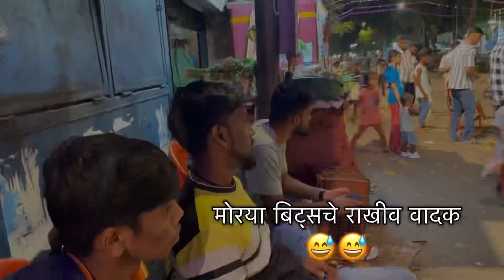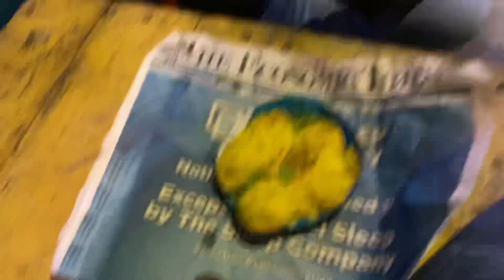Day 4 Tufan Tarpa Vadan🔥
I'm on Instagram as musician_ganesh. Install the app to follow my photos and videos.

Vlog Shoot : IPhone 11

Tumhala Apla New Vlog Lavkarach Baghayla Milel

(Vlog Editor)
Ganesh Madhukar Salkar